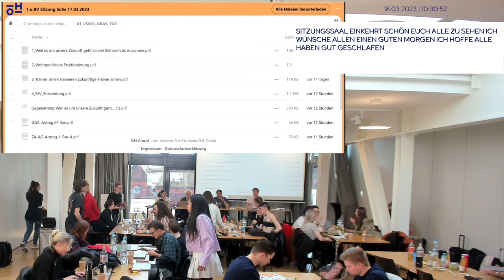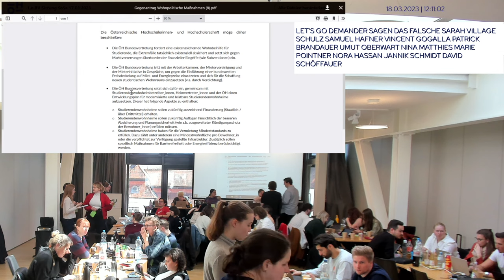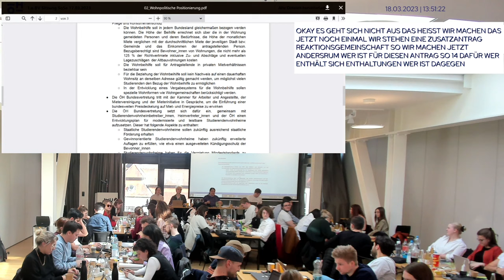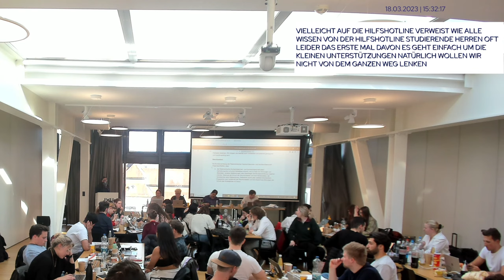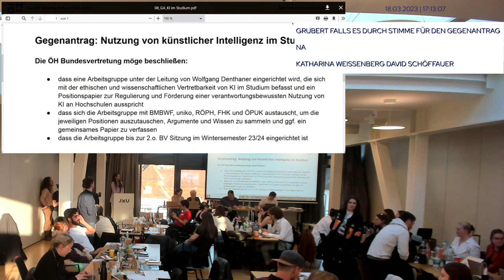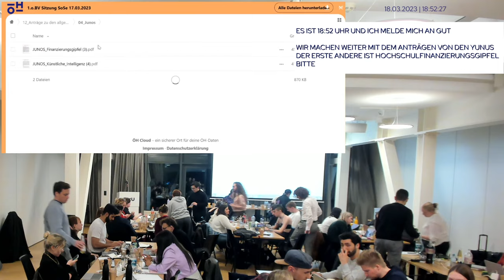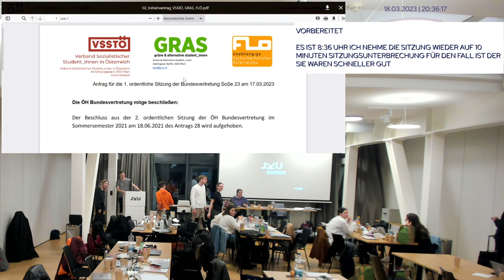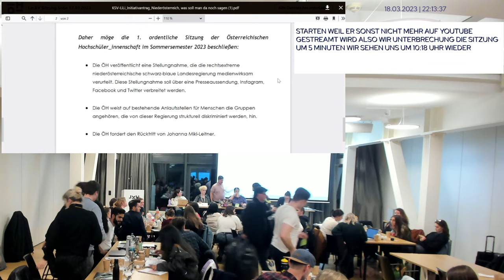1. o. BV-Sitzung SoSe 23 , 17.03.23, Teil 2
TAGESORDNUNG

1. Begrüßung, Feststellung der ordnungsgemäen Einladung, der Anwesenheit der Mitglieder sowie der Beschlussfähigkeit
2. Genehmigung der Tagesordnung
3. Genehmigung des Protokolls vom 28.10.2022 und 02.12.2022
4. Wahl der Referent_innen
5. Berichte der Ausschussvorsitzenden
6. Satzungsänderungen
7. Jahresabschluss der Bundesvertretung 2021/22
8. Jahresabschluss der Hochschüler_innenschaft an der DUK 2021/22
9. Jahresabschluss der Hochschüler_innenschaft an der PMU 2021/22
10.  Änderung des JVA 2022/23
11. Anträge zu den Interessen der Studierenden an der Universität für Weiterbildung Krems
12.  Anträge zu den allgemeinen Interessen der Studierenden
13.  Bericht des Vorsitzteams
14.  Berichte der Referent_innen
15.  Allfälliges